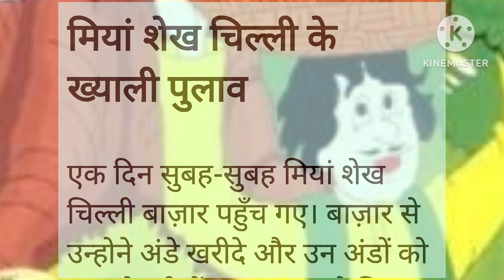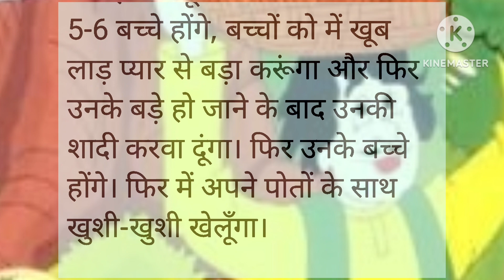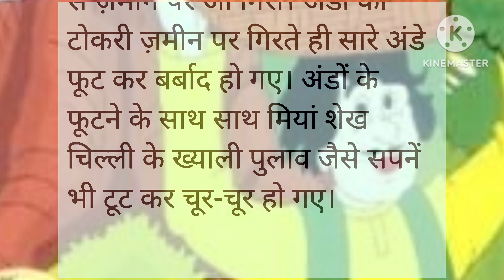मियां शेख चिल्ली के ख़्याल पुलाव